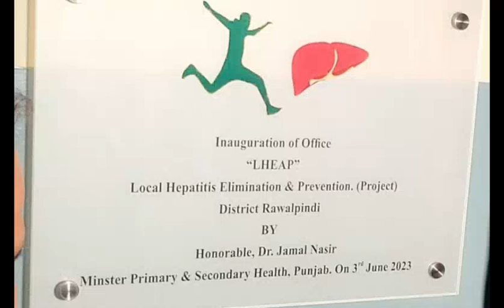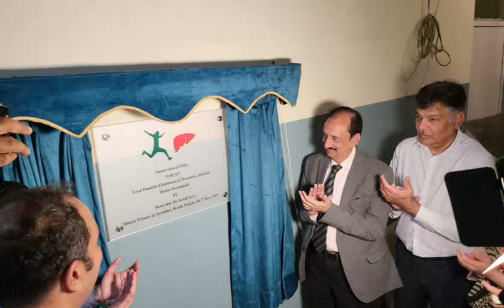Hepatitis Free Rawalpindi, cut in bread prices, opening of Pir Wadahi bus terminal.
راولپنڈی میں ایک لاکھ آبادی پر مشتمل چار یونین کونسلز کو ہیپاٹائٹس فری بنانے کا منصوبہ بنایا گیا ہے۔ صوبائی وزیر صحت پنجاب ڈاکٹر جمال ناصر نے امریکی ادارہ 'ٹاسک فورس فار گلوبل ہیلتھ' کے ساتھ مفاہمتی یاداشت پر دستخط کئے ہیں۔

کمشنر راولپنڈی لیاقت علی چھٹہ نے پیر ودھائی بس اڈا کی اپ گریڈیشن اور تزئین و آرائش کا افتتاح کیا ہے۔ جدید اورصاف ستھری سہولیات والا بس اڈا سب مسافروں کیلئے مکمل طور پر فعال ہو گیا ہے۔

ضلعی انتظامیہ راولپنڈی نے روٹی کی نئی قیمت مقرر کر دی ہے۔   راولپنڈی  میں 100 گرام  روٹی کی قیمت 15 روپے جبکہ 120 گرام نان کی قیمت 20 روپے مقرر کر دی گئی۔